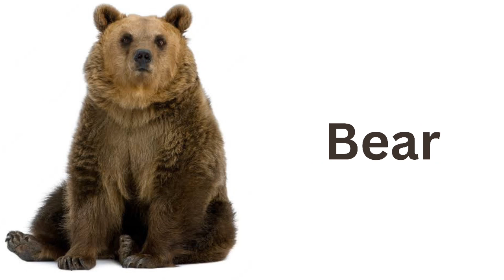Let's Learn | Wild Animals in English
Download Digital (Ebook) Format: